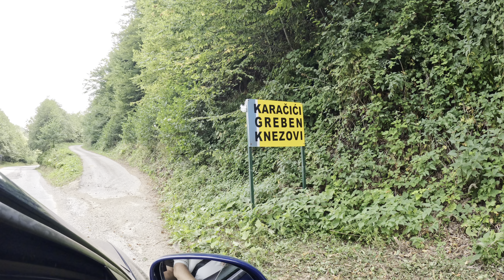Vožnja do sela Karačići, općina Srebrenica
Karačići is a village in the municipality of Srebrenica, Bosnia and Herzegovina.